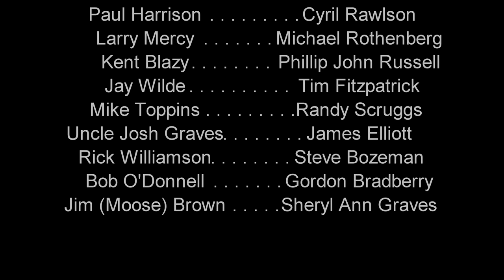In House Sessions Episode 25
Couple of songs from Johnny Paycheck and one from Billy Troy
Don't Take Her She's All I've Got

The City of Songs